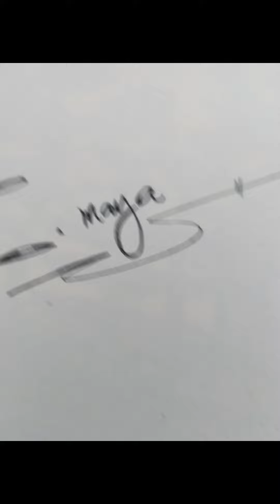Place-for-Peace || ordinary materials || C.maya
enjoy mga karandom..